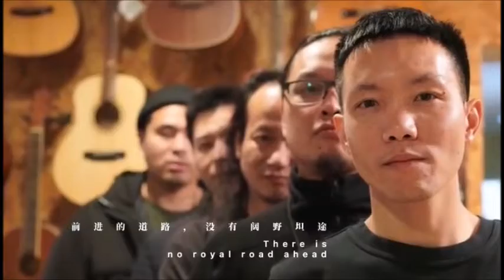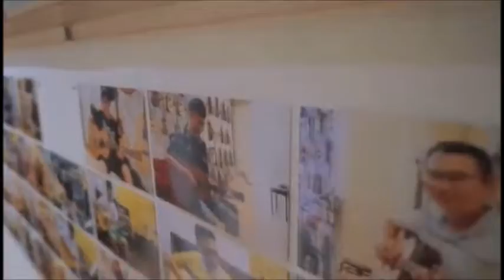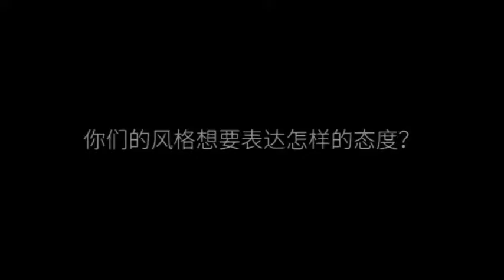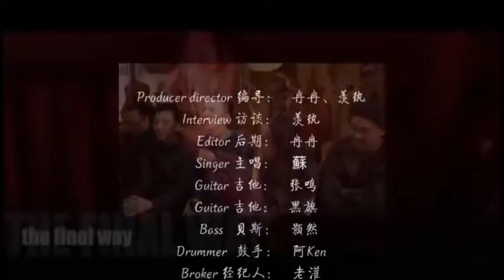AesthetiC - Interview + Music Test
Name: AesthetiC - chinese name "惡之花乐队"
Country of origin: China
Location: Wenzhou, Zhejiang Province
Formed in: 1997
Genre: Heavy Metal